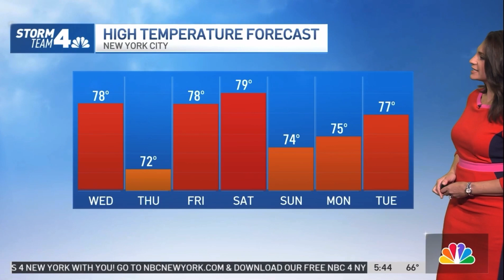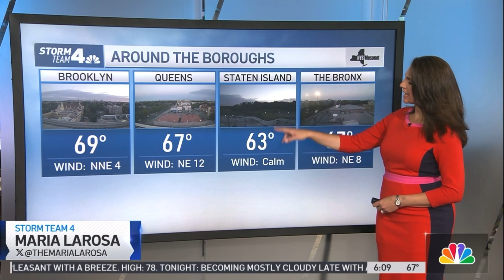Maria LaRosa TWS 8/23/23